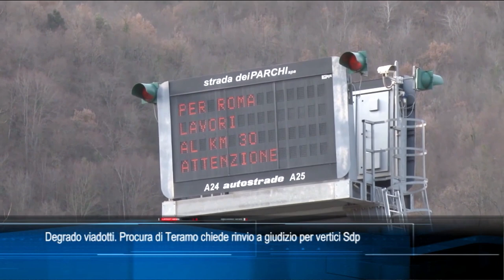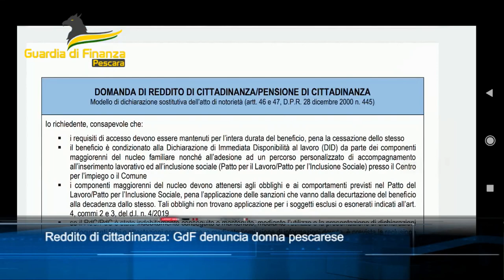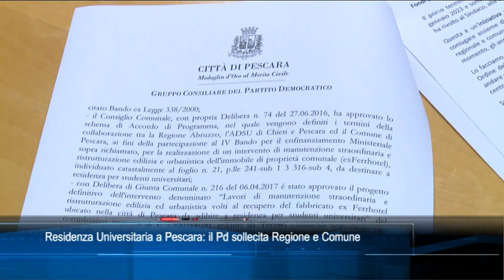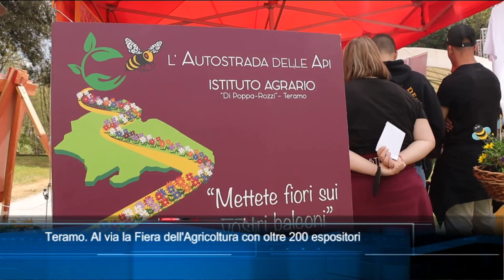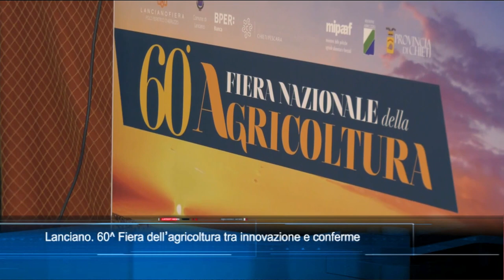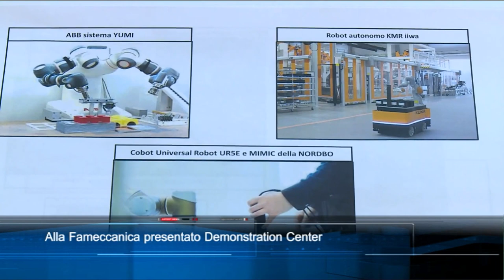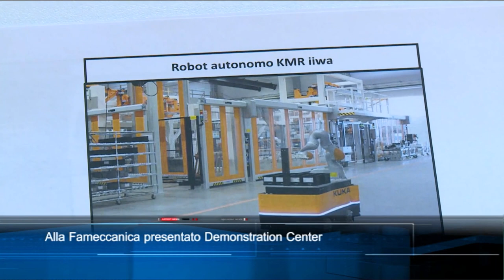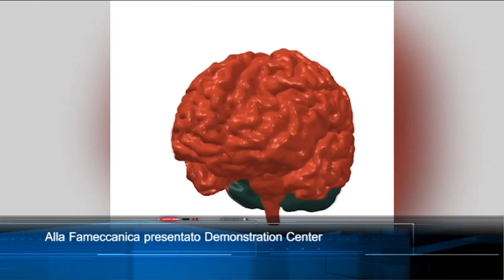TgSei edizione delle 14 di venerdì 22 aprile 2022